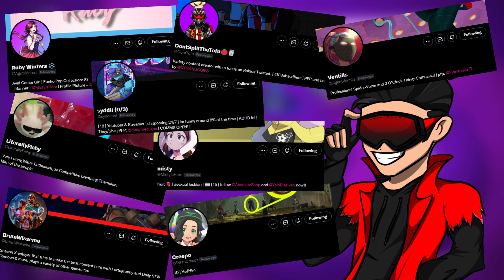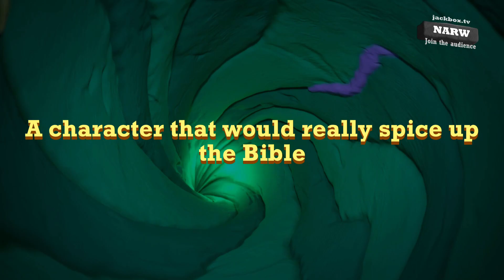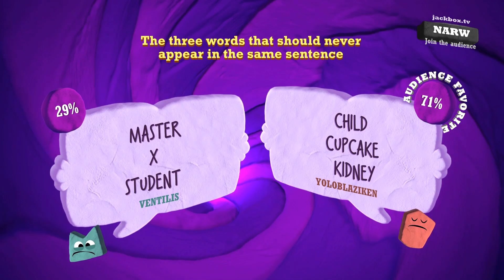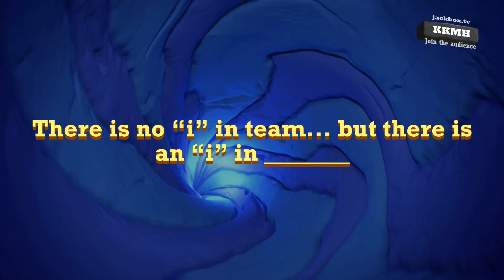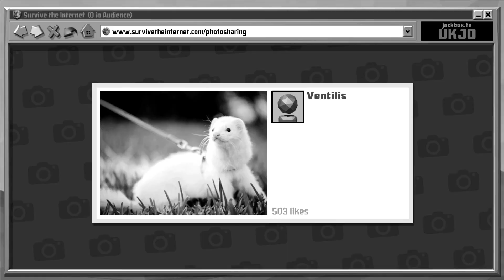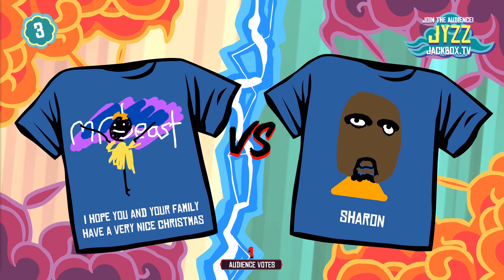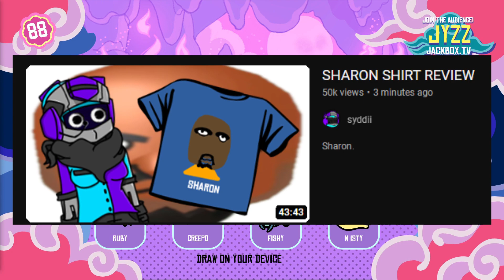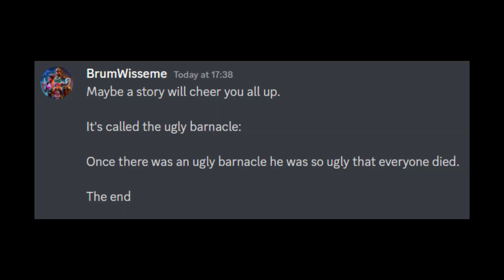The Jackbox Party Starter But We Ruin Everything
Finally, after a whole year, the long awaited sequel to peak